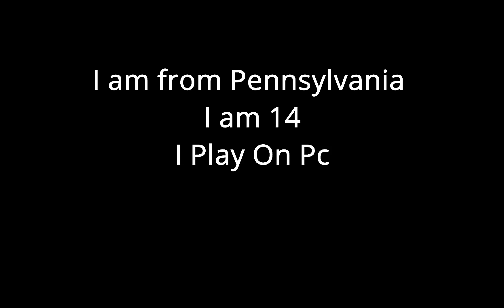Cortex | Client work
to lazy to put description lol, transitions weren't working